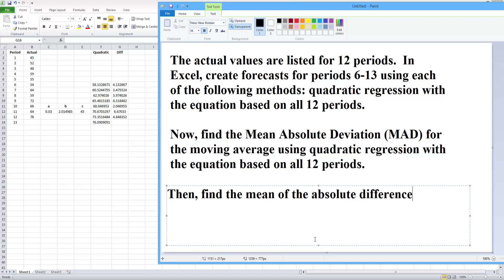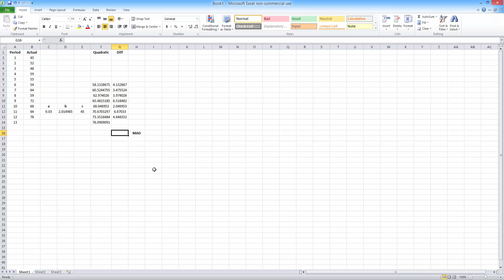How to Find the MAD for a Moving Average Using a Quadratic Regression. [HD]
The actual values are listed for 12 periods.  In Excel, create forecasts for periods 6-13 using each of the following methods: quadratic regression with the equation based on all 12 periods.

Now, find the Mean Absolute Deviation (MAD) for the moving average using quadratic regression with the equation based on all 12 periods.